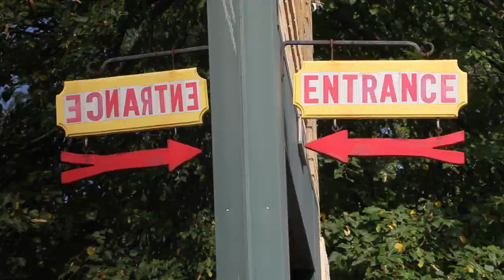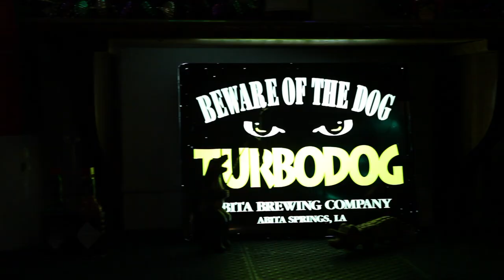Crawdaddy's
Hidden in West Allis, Wisconsin is a restaurant that is like no other: Crawdaddy's.  Since 1995, Crawdaddy's has been serving up the best Louisiana, creole-style food in southeast Wisconsin.  One step inside the restaurant and you will be transported straight to the Big Easy.  Stop by and celebrate Mardi Gras every day of the year!